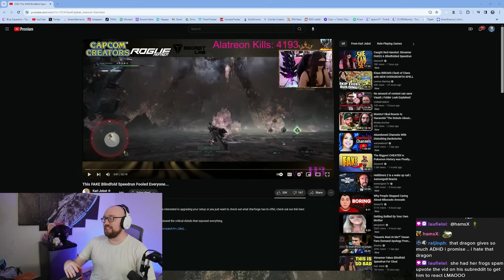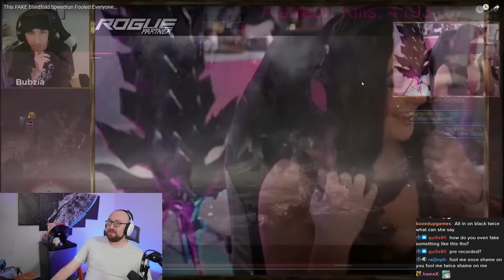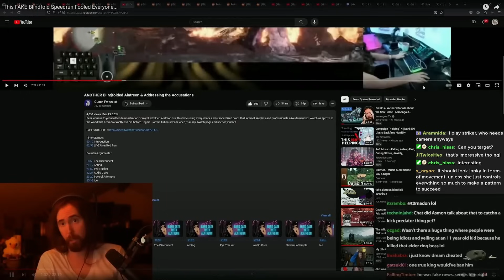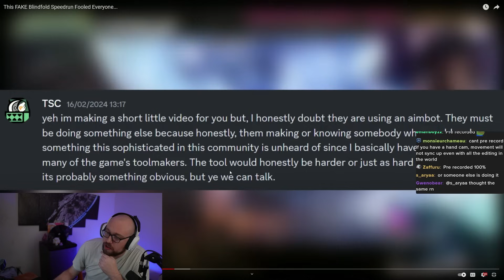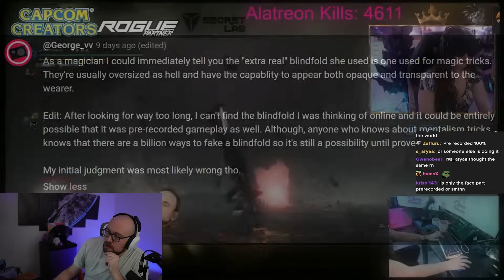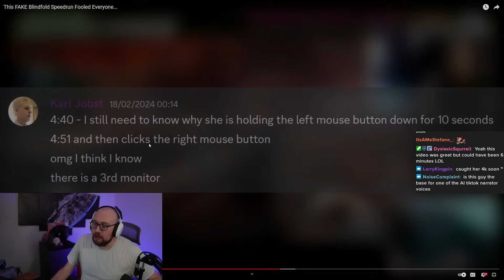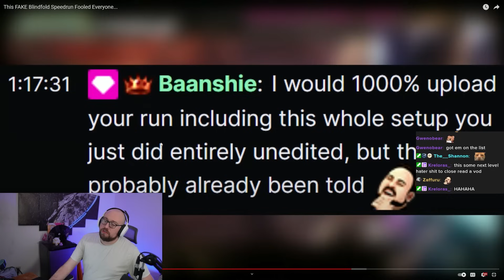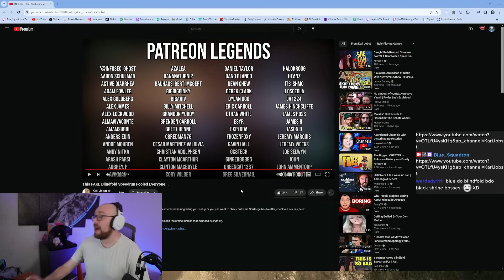She CHEATED, Got caught, Then Cheated AGAIN!!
Stream Schedule (CST):
Monday: 5pm-12am
Tuesday: 5pm-12am The Old Moon Podcast & Patch Note Rundown
Wednesday: OFF
Thursday: 5pm-12am
Friday: 5pm-12am
Saturday: 5pm-12am
Sunday: OFF

Editor: Note

This FAKE Blindfold Speedrun Fooled Everyone...